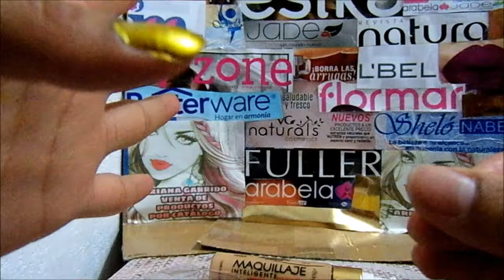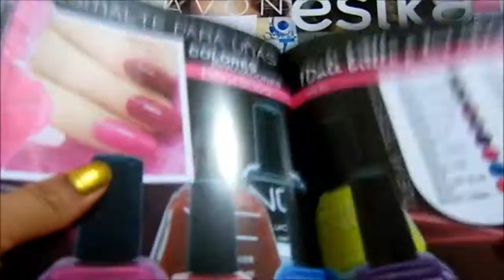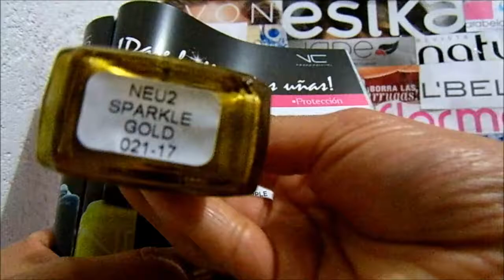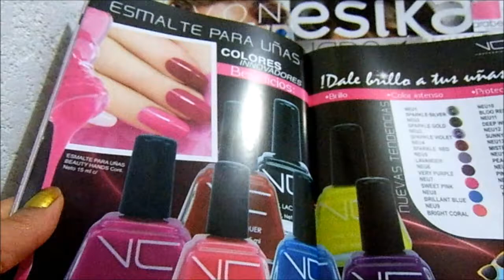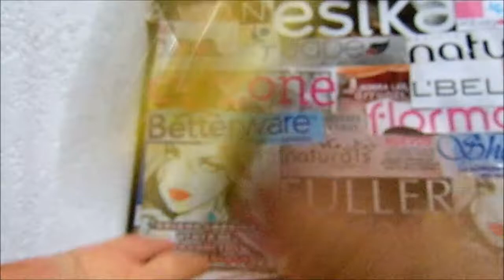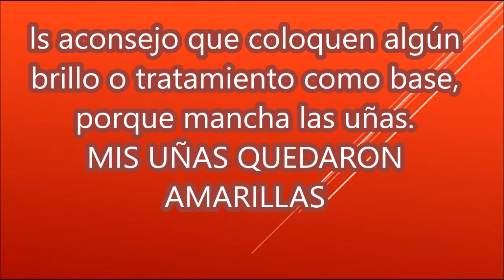Barniz/ Esmalte VC NAIL LACQUER Paula Beauty